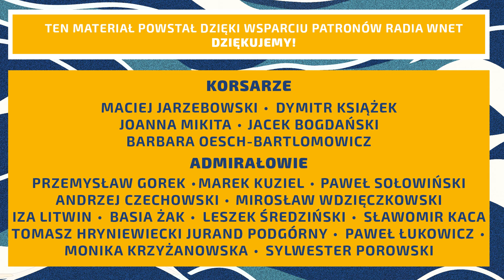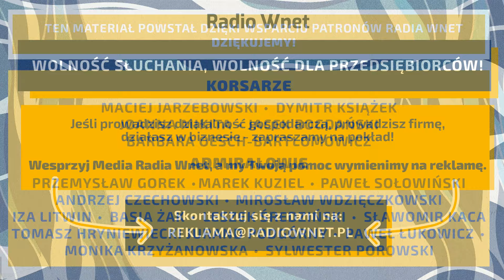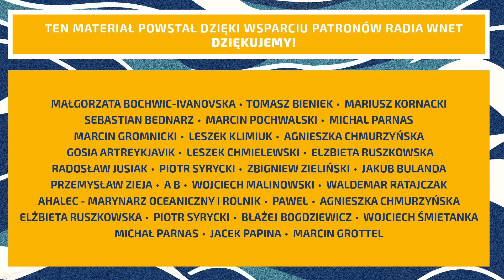Bogatko: Niemiecka gospodarka jest jak martwa gwiazda. Widać jeszcze światło, ale gwiazdy już nie ma